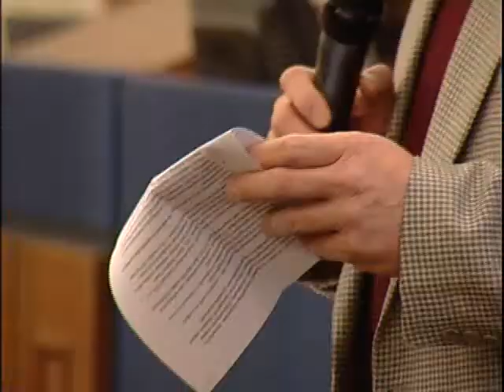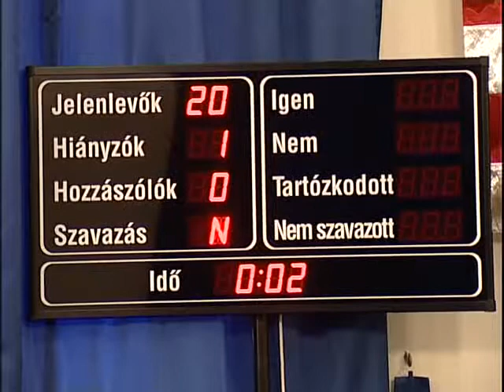Színház - új pályázat lesz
Rendkívüli közgyűlésen tárgyalt ismét Székesfehérvár képviselőtestülete a Vörösmarty Színház igazgatói posztjára kiírt pályázat sorsáról. A legnagyobb figyelem azonban a színházigazgató választást kísérte. A rendkívüli tanácskozáson egyik jelölt sem kapott többséget, így a közgyűlés új pályázat kiírásáról döntött.